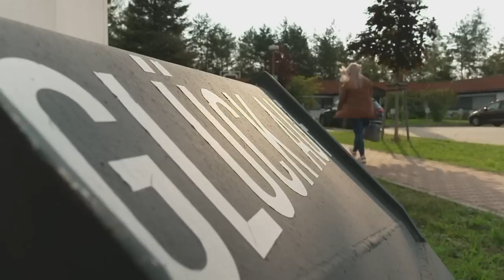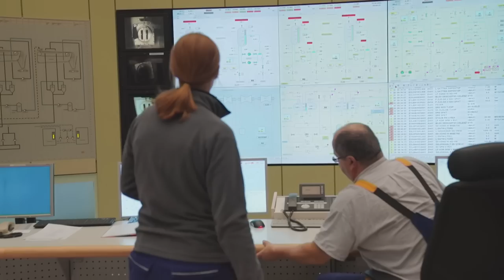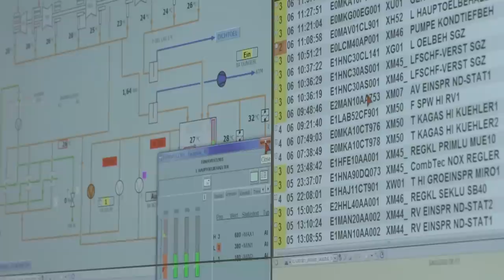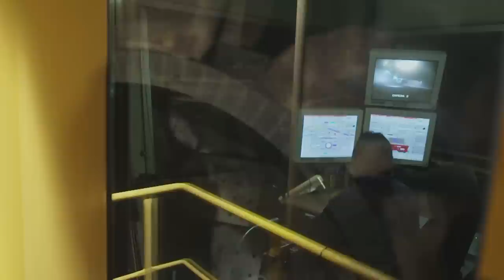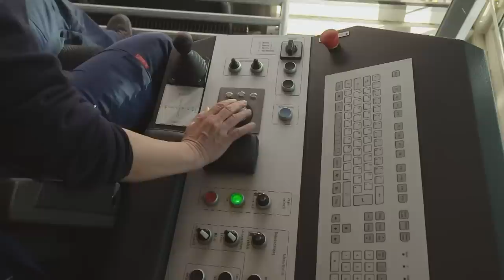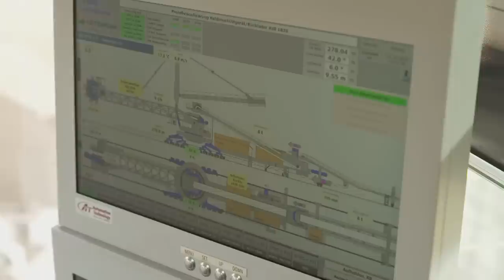Zwischen Tagebau und Kindersorgen - Mama auf dem großen Bagger | MDR DOK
Die Kohlefrauen sind stark, bodenständig und selbstbewusst. Sie machen eine harte anstrengende Arbeit, sind widrigen Bedingungen mit Staub und Dreck ausgesetzt und sorgen trotzdem bei jeder Witterung sieben Tage pro Woche, 24-täglich für den nötigen Kohle-Nachschub.

Weil aktuell durch den Krieg in der Ukraine und die Energiekrise viel mehr Kohle gebraucht wird, müssen Christin Schreiber und ihre Kolleginnen seit Wochen schon vier Schichten fahren, statt der üblichen drei: Sieben Tage Arbeit in Folge, danach zwei Tage frei.

Die vierte Schicht ist für die bisher kinderlose Frau aus Hoyerswerda kein Problem. Für ihre Freundin Caro Kliemann aus dem sächsischen Trebendorf allerdings schon. Die ist Mutter einer fünfjährigen Tochter und arbeitet mit ihrem Mann in derselben Schicht auf dem Kohlelagerplatz in Nochten/​ Reichwalde. Der Familienalltag ist nun plötzlich noch schwieriger zu organisieren und ohne Unterstützung der Großeltern könnte die 33-Jährige ihren Beruf gar nicht mehr ausüben.

Maria Blaschke hat nach ihrer Elternzeit noch als Geräteführerin in Schichten gearbeitet. Doch sie zog die Reißleine, um sich mehr um den einjährigen Sohn kümmern zu können. Jetzt sitzt sie im Betriebsrat auf der anderen Seite, nah bei der Geschäftsführung und will  insbesondere die Interessen von jungen Müttern vertreten.